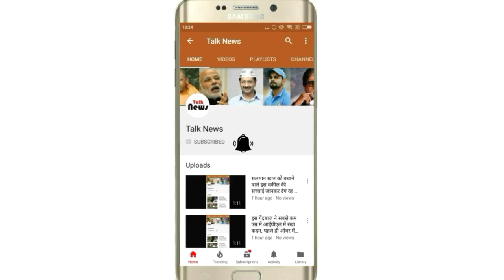जानिए कितने करोड़ रुपए की सम्पति के मालिक है तारक मेहता का उल्टा चश्मा के जेठालाल